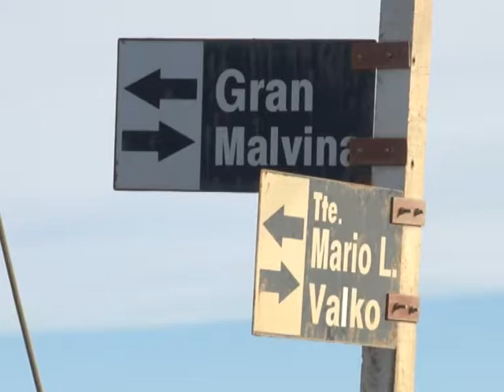Vecina de Margen Sur sufrió un robo en la vía pública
Hace pocos días una vecina de la Margen Sur sufrió un asalto en plena vía publica, cuando un sujeto la abordo y amenazándola le sustrajo su celular.